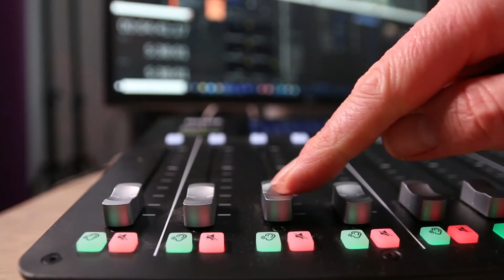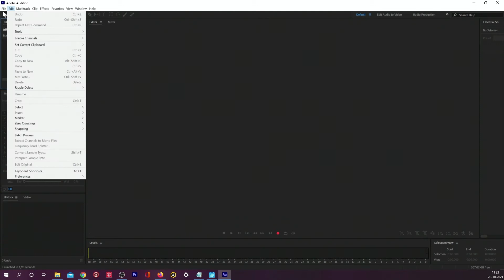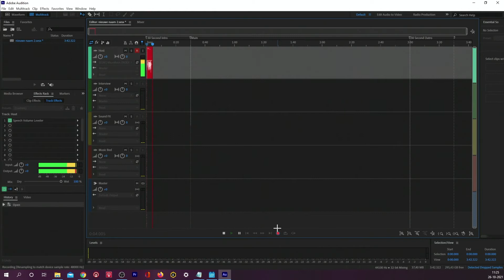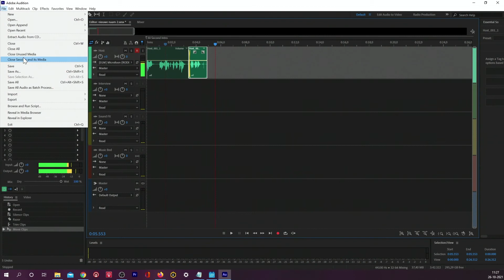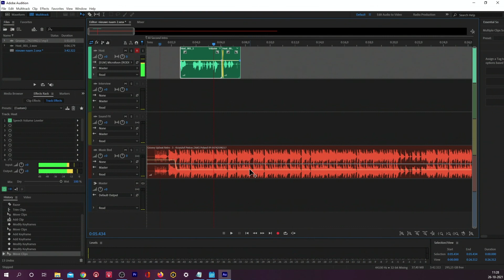Je eerste podcast opname maken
Tips over het maken van je eerste podcast.